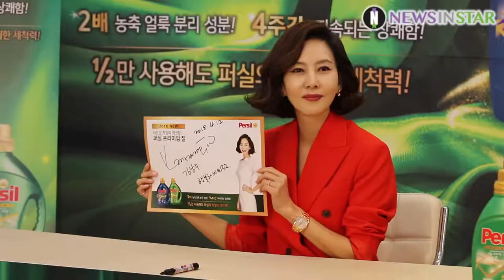[뉴스인스타] 팬사인회 행사에서 팬들을 위해 멋진 사인하는 김남주 영상공개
12일 오후 서울시 강서구 롯데마트 김포공항점에서 퍼실(Persil) 전속모델 김남주 팬사인회가 열렸다. 이번 팬 사인회는 퍼실의 신제품인 ‘퍼실 프리미엄 젤’ 출시를 기념하기 위해 진행됐다.

이날 행사장에는 김남주를 보기 위해 많은 팬들이 가득 메우며 최근 종영한 JTBC 드라마 ‘미스티’ 이후에도 그녀의 인기를 실감했다.